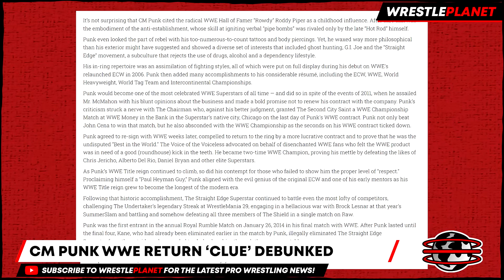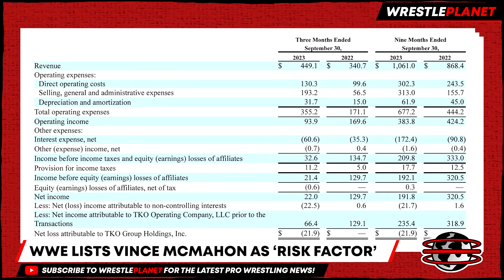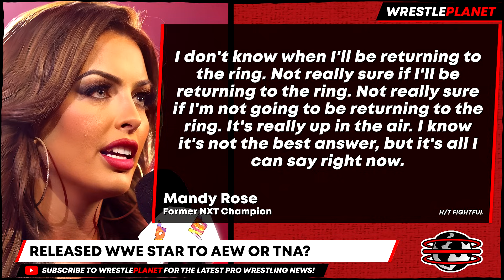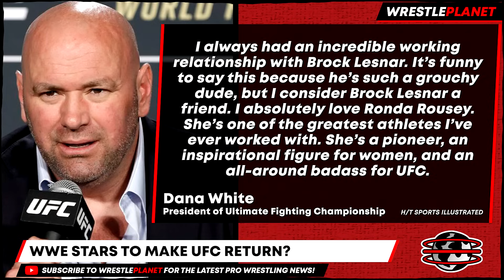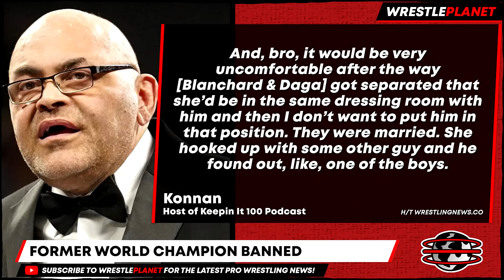Ex World Champ Officially BANNED! *MAJOR* Deal CANCELLED! CM Punk Rumor DEBUNKED!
00:00 HEADLINES
00:03 CM PUNK WWE RETURN ‘CLUE’ DEBUNKED
02:14 WWE LISTS VINCE MCMAHON AS ‘RISK FACTOR’
03:56 WWE ANNOUNCE BRAND NEW TELEVISION DEAL
05:43 RELEASED WWE STAR TO AEW OR TNA?
06:58 WWE STARS TO MAKE UFC RETURN?
08:24 FORMER WORLD CHAMPION BANNED